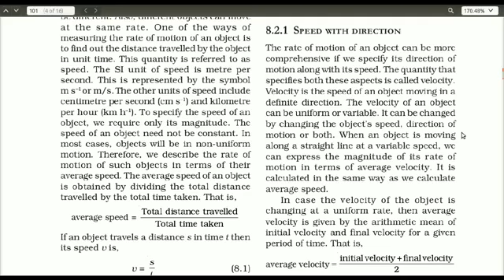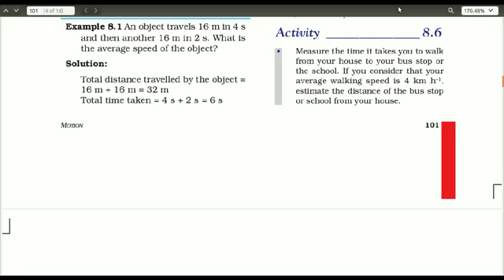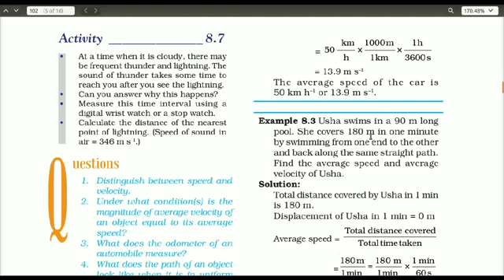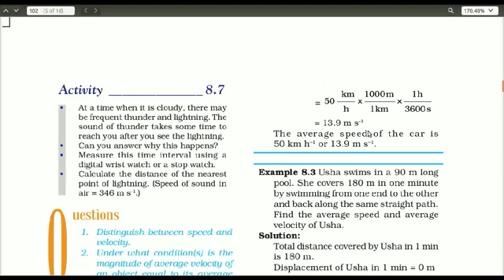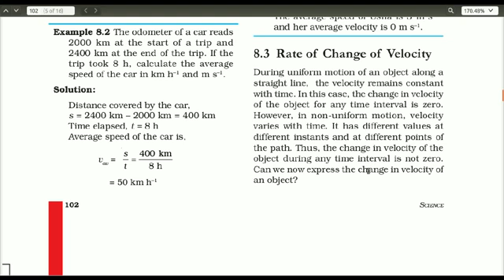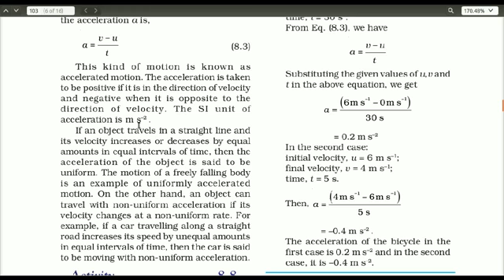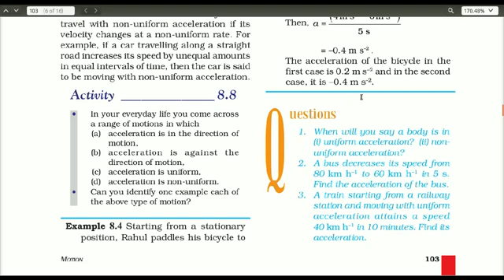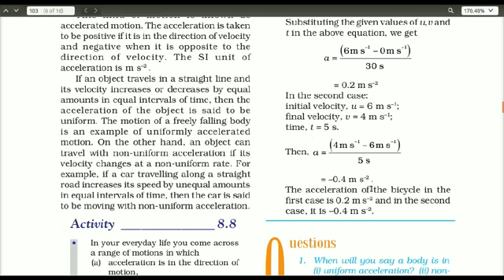Chapter motion ncert class 9th part 3